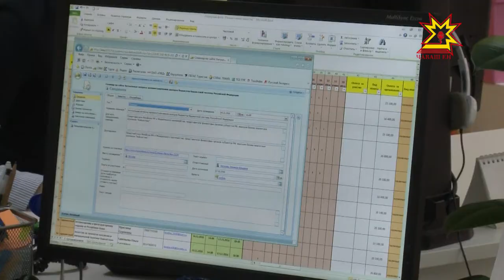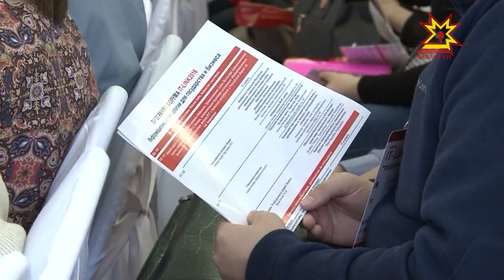В Чувашии появится свой IT-кластер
В Чувашии появится свой IT-кластер. «Дорожную карту» по его созданию подписал премьер-министр республики Иван Моторин. Кластер объединит крупнейшие компании региональной отрасли информационных технологий.